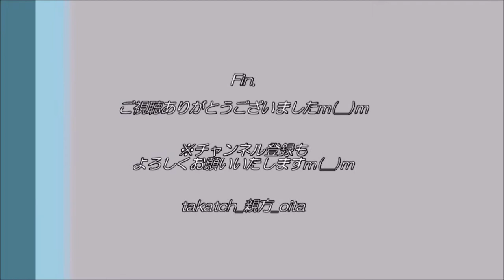【祭り 大分👹】七瀬子供神楽 「本剣」2021 in わさだタウン｜元気に勇壮に！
大分市わさだタウン　※ダイジェスト動画です。

☆「本剣（ほんつるぎ）」
天岩戸開を祝して、刀を持って寿ぐ演目。
（採り物が弓矢になると「鹿児弓」という演目に。）

２０１８年に大分市稙田地区で結成。庄内流神楽を継承。
神社や福祉施設、イベントなどの公演依頼を受け付けているそうです。楽員も募集中！